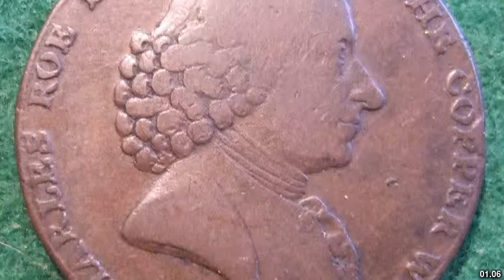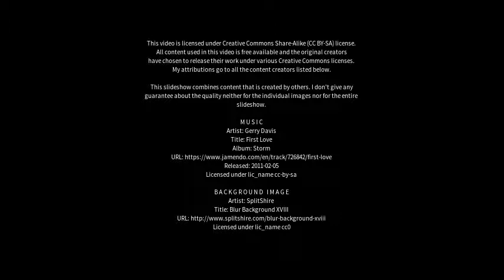Best places to visit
Best places to visit - Macclesfield (United Kingdom) Best places to visit - Slideshows from all over the world - City trips, nature pictures, etc.